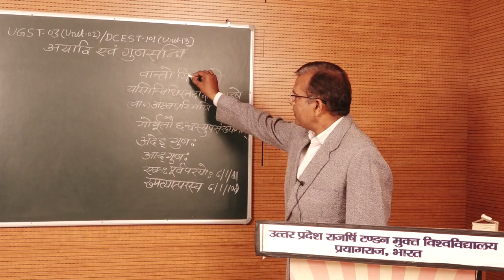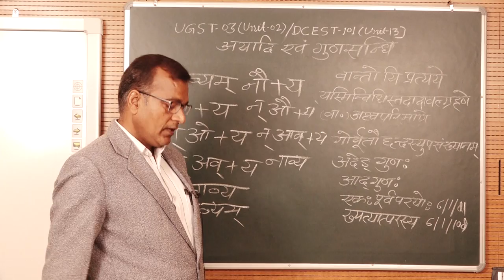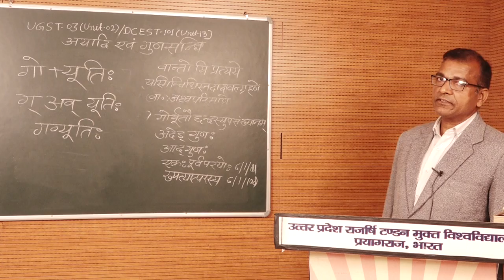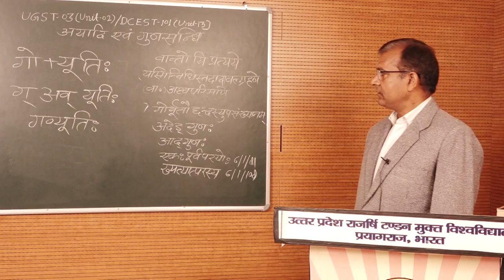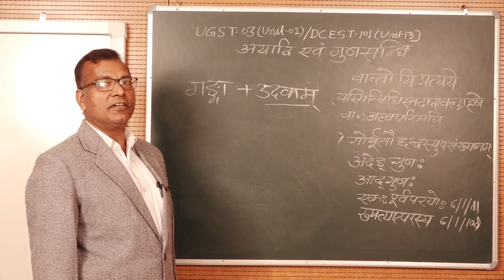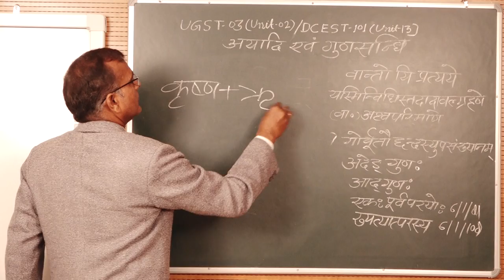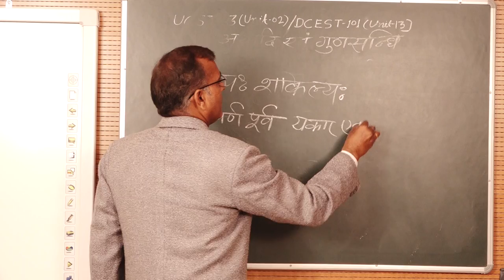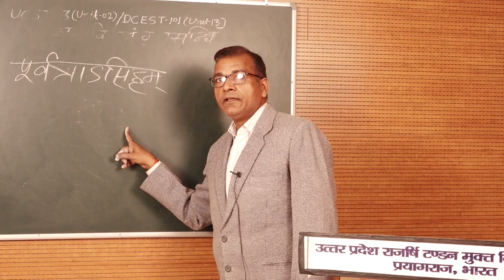Laghusiddhantakaumudi ( Sandhiprakaran - Lecture-II ) by Prof.Vinod Kumar Gupta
PROGRAMME -UGST

                              COURSE / PAPER - UGST 03 (Unit-2)

                                            DCEST 101 (Unit-13)

                                      Laghusiddhantakaumudi

                                 ( Sandhiprakaran - Lecture-II )

                                                           by

                                        Prof.Vinod Kumar Gupta